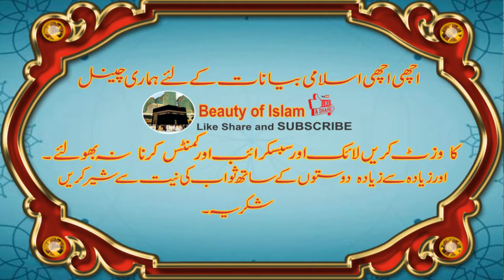Mufti Muhammad Anwar Shah Haqqani | Da Muharram ul Haram Lasama Roja Fazeelat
Mufti Muhammad Anwar Shah Haqqani
Da Muharram ul Haram Lasama Roja Fazeelat
In this channel we upload Islamic related videos bayanat, audio and video.
Muharram ul Haram Fazeelat
DA AASHURI PA WRAZ DA ROJI NEWALO FAZAIL
Da Muharram mayasht
Muharram Ke Rozo Ki Fazilat
Ashura Ka Roza
#10 Muharram ki fazilat
#10 muharram ka roza kab rakhna hai
#9, 10 Muharram Ke Roze Ki Fazilat